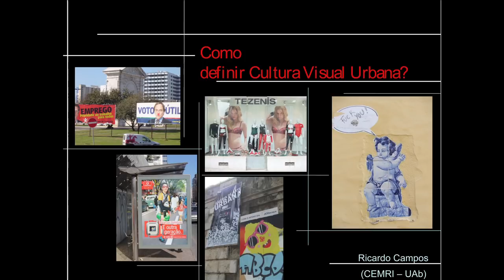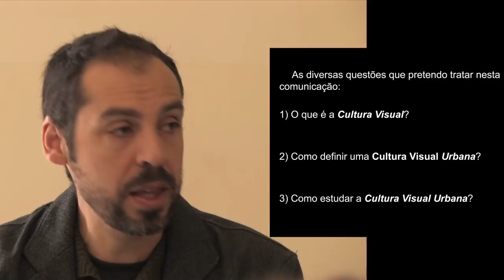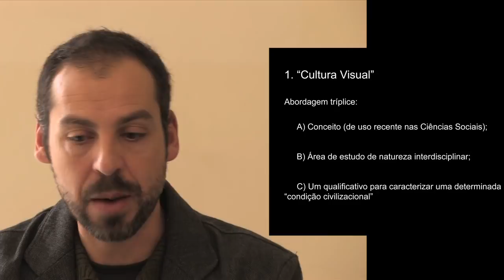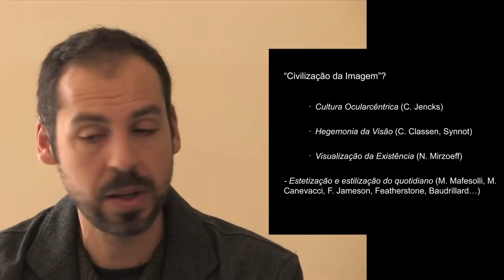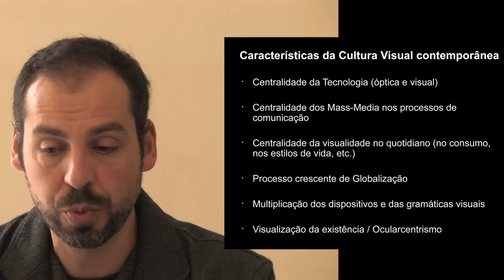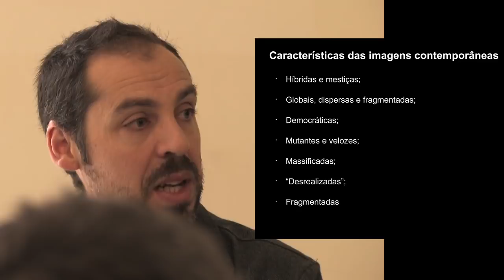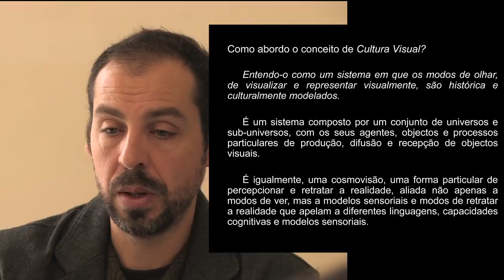Ricardo Campos (CEMRI, UAb) -- Como definir cultura visual urbana?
COLÓQUIO CULTURA VISUAL URBANA E EXPRESSÕES DE ARTE POPULAR
Centro de Estudos Interculturais (CEI) do ISCAP, Instituto Politécnico do Porto & Laboratório de Antropologia Visual do CEMRI da Universidade Aberta
18 de Novembro de 2011
ISCAP, sala de leitura informal da Biblioteca